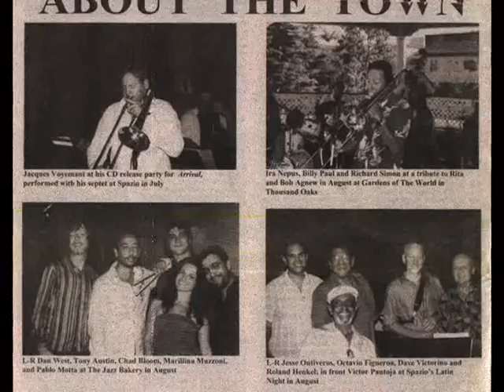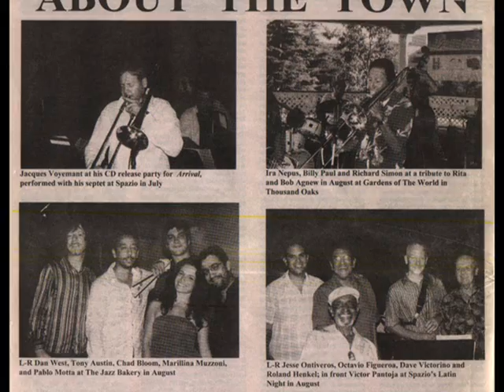Y Volvere Latin Fusion Jazz Sax Teacher Dave Victorino Photo Album 拉丁爵士融合 萨克管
The latin jazz standard Y Volvere by the band Latin Fusion with Dave Victorino on the saxophone and a collection of photos from his other associated works. David teaches the saxophone and other woodwinds, such as the flute and clarinet here at Johnny Thompson Music. For lessons with this remarkable woodwind musician, please call us at , and arrange a time to meet with Dave Victorino for heightened awareness of musical understanding, particularly in terms of saxophone - flute - clarinet knowledge and performance.